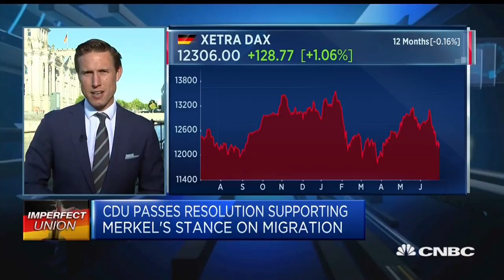Merkel: Would like CDU, CSU to continue working together | Squawk Box Europe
CNBC's Willem Marx discusses doubts over German Chancellor Angela Merkel's leadership after one of her key ministers threatened to quit.